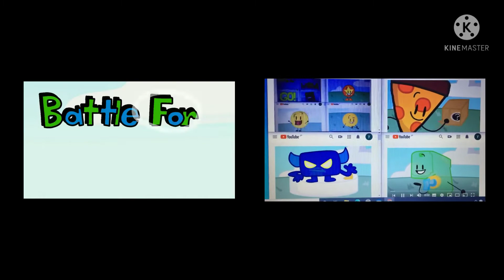Up to faster 11 parison to BFLH